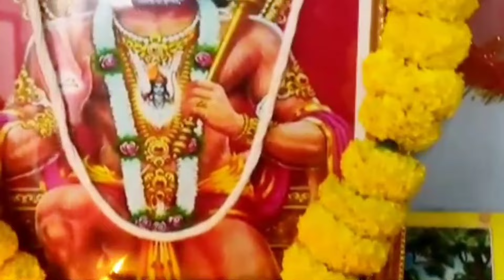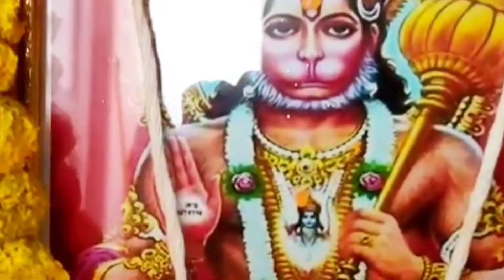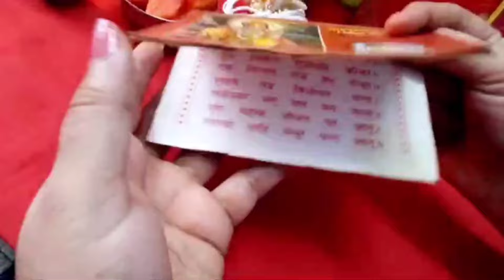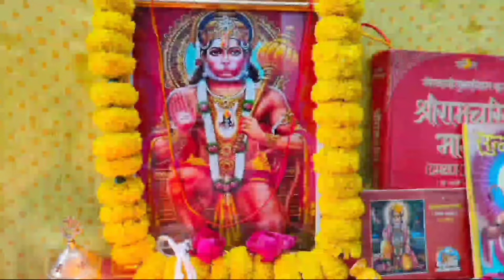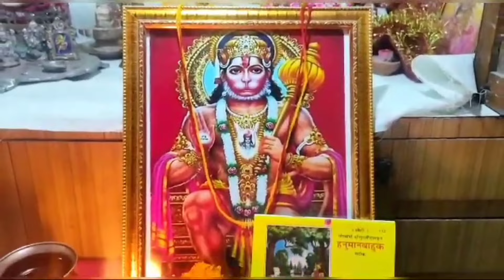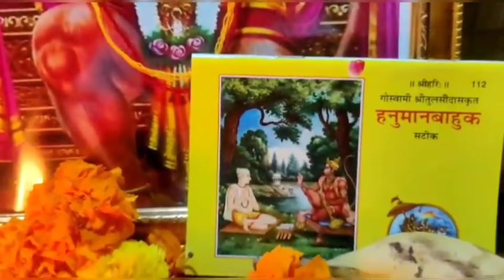महासंयोग हनुमान जन्मोत्सव/मंगलवार एक साथ ऐसे करें हनुमानचालीसा का 3 दिन पाठ 100% पूर्ण होगी मनोकामना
महासंयोग हनुमान जयंती/मंगलवार एक साथ ! ऐसे करें हनुमान चालीसा का 3 दिन पाठ 100% पूर्ण होगी मनोकामना
इस प्रकार पढ़े हनुमान चालीसा 3 दिनों में पूर्ण होगी मनोकामना

Hanuman Chalisa path ka 21 din ka sankalp kaise le?
Hanuman Chalisa path ke niyam kya hai?
Hanuman ji ki pooja kaise kare?
Hanuman ji ki pooja ke niyam kya hai?
Kitne din Hanuman Chalisa ka path kare?
Hanuman ji ko bhog me kya lagaya jaye?
Rules of Hanuman Chalisa path
Hanumanji ki pooja vidhi
besankaladookaise banaye?

राधे राधे इस वीडियो में मैंने आप सभी के साथ शेयर किया है सुंदरकांड का पाठ कैसे करें हनुमान चालीसा का पाठ कैसे करें मंगलवार को हनुमान जी की पूजा कैसे करें शनिवार को हनुमान जी की पूजा कैसे करें हनुमान चालीसा पाठ विधि सुंदरकांड पाठ विधि हनुमान जयंती पूजा विधि

संकल्प लेकर पढ़ा हुआ हनुमान चालीसा पाठ का चमत्कार | सच्चा अनुभव |

हनुमान चालीसा‌ संकल्प
हनुमान मंत्र
हनुमान शाबर मंत्र
सर्व बाधा मुक्ति हनुमान मंत्र
हनुमान चौपाई
हनुमान चालीसा
श्री हनुमान मंत्र
सर्व कार्य सिद्ध मंत्र
हनुमान कवच
हनुमान कृपा
श्री हनुमान बीज मंत्र
श्री हनुमान शाबर मंत्र
श्री हनुमान सिद्ध मंत्र
हनुमान जी के सभी मंत्र
श्री हनुमान शत्रु नाशक मंत्र
सबसे शक्तिशाली हनुमान मंत्र
हनुमान जी के 12 नाम मंत्र
हनुमान मूल मंत्र
Balaji
Shri raam
Raam raam
Ramji
Salasaar Bholeynath k bhajana
Mahakal

Hanuman jayanti Puja Vidhi, Hanuman janmotsav ki Puja kaise karen, Hanuman janmotsav Puja Vidhi, Hanuman jayanti 2024,